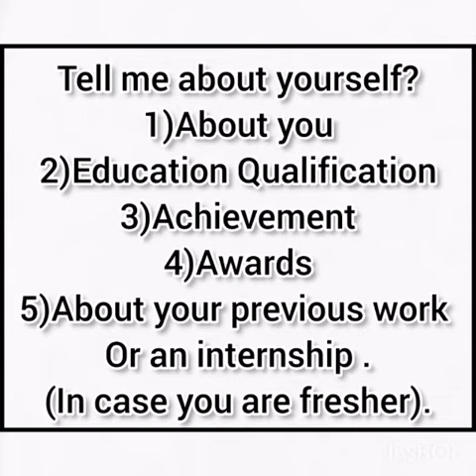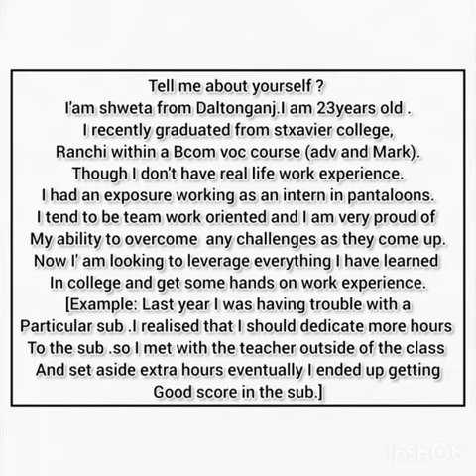Interview Question : Tell me about yourself? part 1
This playlist is all about interview questions and answers❤️.
Also Follow my other pages. @bingeblasters @trav_ellinggirl @riseandshine9596  on insta .
Bingeblasters72
trav_ellinggirl

Name : Shweta Singhania.